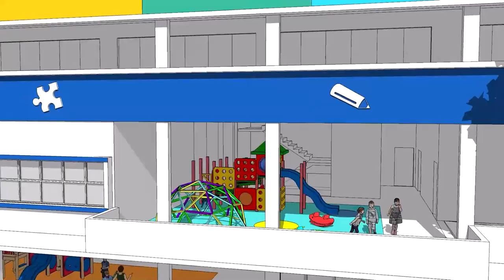Colégio Dom Bosco São Paulo - Sede IESI